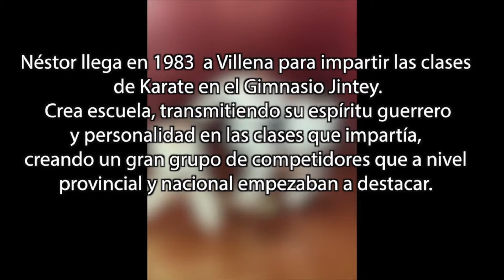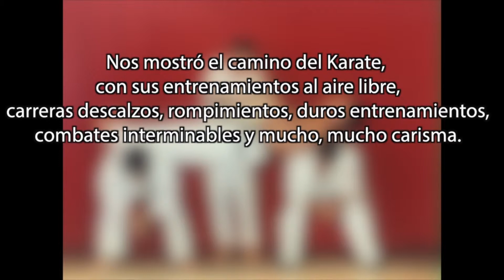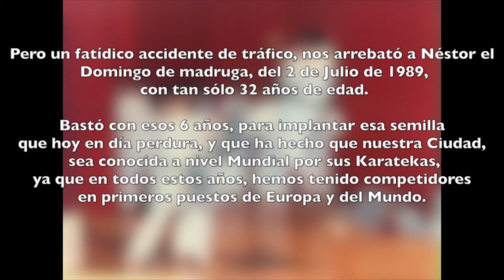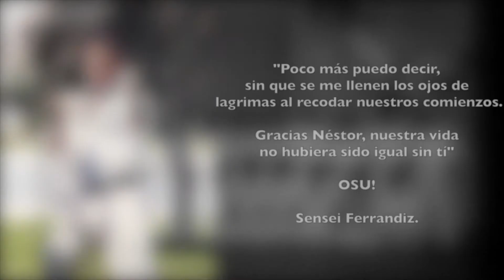Mención Título póstumo - Gala del Deporte 2015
Este vídeo versa sobre conversaciones wasap